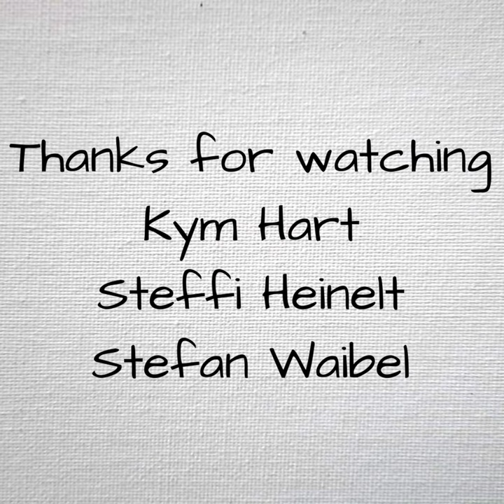Kym Hart, "Outback footy", Pies v Lions, AFL Grand Final 2023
I can’t believe the painting I made 4 weeks ago went from being an optimistic “Pie in the Sky” dream to reality.  I am proud as punch that my bold prediction  ((  kymhart.art/product/outback-footy  ))  has most likely inspired the spirit of the Magpies and carried them all the way to overwhelm the mighty Demons, crush the Blue Baggers, and now tame the Lions.
Go the Pies!